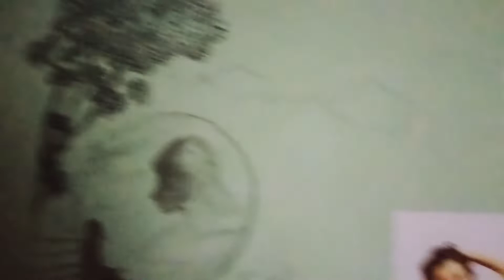BACK//TO//HOME //YAMAHA MT15...🤗🤗